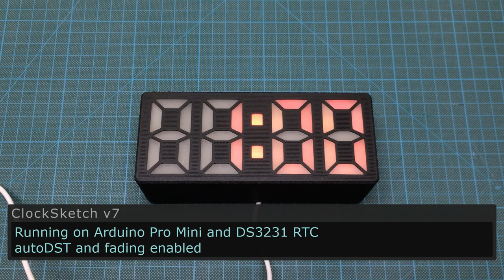Lazy 7 / Mini - Overview